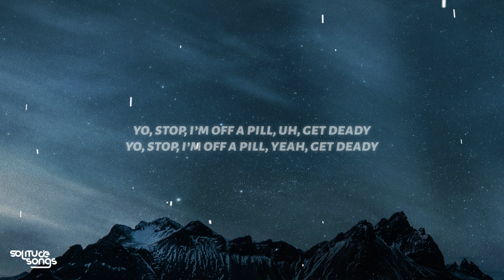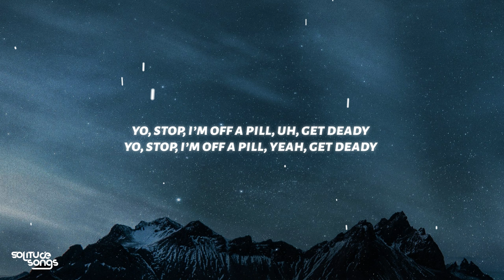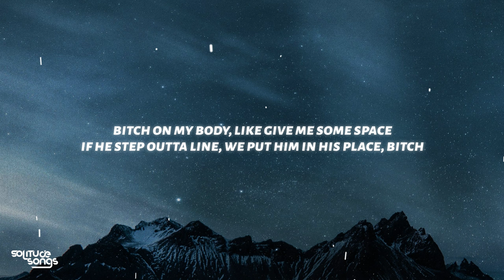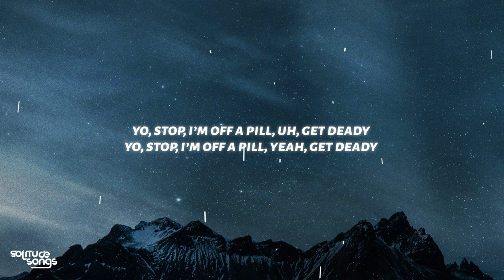Fivio Foreign, Kyle Richh, 41 - Get Deady (Lyrics)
♫ Fivio Foreign, Kyle Richh, 41 - Get Deady

◼️Lyrics:

ayoaa
verbxse made this beat
go

yo, stop, i’m off a pill
don’t ask, i don’t know how to chill
ni**as is dyin’ for keepin’ it real
i ain’t scared to go drillin’, i know how it feel (i did)
he catch a body, i’m payin’ his bills
she a baddie, she paintin’ her nails (i won)
2018, i was playin’ the field
don’t none of these ni**as you say i’ma kill (bitch)
off drugs, i’m gettin’ hungry
i took a perc and it give me the munchies (munchies)
no sleep, i’m feelin’ grumpy
f*ck up my time and i’m way out the country
i’m a dub, i’m pullin’ dumpy
she fell in love, shorty is clumsy
i tell g, “come and give me a punchy”
gun in my pocket, got me feelin’ comfy
i’m the first ni**a go in a deli
i’m the first ni**a call bitches wetty (wetty)
none of these ni**as don’t give me no credit
but one of these ni**as gon’ give me some bready
i tell shorty, “come give me the necky”
try to leave her but she didn’t let me
if you tatted my name then you sexy
mix the percocet with the pepsi

yo, stop, i’m off a pill, yeah, huh, get deady
yo, stop, i’m off a pill, yeah, get deady
yo, stop, i’m off a pill, uh, get deady

perky bussin’, i’m itchin’ my skin
do not think i ain’t good, ’cause i am not alright (am not alright)
like okay, who tryna cyph’? (who tryna cyph’?)
who tryna smoke on a body tonight (body)
like yo, fiv’, throw five
push up on me, think he tryna die (he tryna die)
move on my doley, i don’t need a— (don’t need a—)
move on my doley, i don’t need a [?]
stop, stop, i’m tryna f*ck
she got the jat, with a tat on her butt (that way)
pop a perc’, it’s unlimited rump
thoot on my body, she wanna get drunk (say she wanna get lit)
took a bean with saliva
i got sheik, i do not need a driver (driver)
like, three g’s in the back of the charger
jah-jah woo, up that fire (jah woo)
yo, kush, come out
if i can’t get him doley, just throw at the crowd (okay)
he, he tried to party, got sent to the clouds
and if i missed a shot, then i’m bendin’ around (what the f*ck?)
push up, push up on me, i’m gunnin’ him down
pistol bullets is barkin’ (grrah, grrah), grrah, i’m in love with the sound

fivi’ said mix the perky with pepsi
well, i’m in the cut mixin’ wocky with sprite
i might shoot at his feet, make a ni**a get light (boom)
why would you come to the gunfight with a knife? (grrah, boom)
she let me f*ck [?] ask his wife
‘cause i got a bitch, he only get one night
like, opps in the party but i got my— (boom)
like, opps in the party but i got my pipe (grrah, boom)
since she dissin’ she got me pissed off
why these opp ni**as doin’ my dick for?
he was dissin’, that’s what he got hit for
bitch i’m the ripp, so i’m droppin’ the pitchfork
bitch i’m with fivi with two german bitches
it’s crazy as f*ck, we met em’ at the deli
and you know she got wap, no fetty
2-2 guns in my bag, that shit heavy
i’m at the table, takin’ ni**as plate
when i back out my knocka, ni**as meet they fate
thooties all on my dick, i tell em “it’s too late”
and i make [?] we go on dates
and i let this knocka take ’em on a date
red dot, i’m aimin’ for his face
bitch on my body, like give me some space
if he step outta line, we put him in his place, bitch

choppas are singin’ like it was a opera (opera)
if he run, put the beam on his partner
bitch, if it’s five in the game i’m a starter
she on my dick, she wanna be mrs. carter
he want static, bullets gon’ spark him (grrah, grrah)
bitch, i can’t go nowhere without my armor (armor)
move with a army, got different artillery (grrah, grrah)
my diamonds is dancin’, it’s goin’ retarded
yo fivi, like what? tell them we really have [?]
bitch, i get bready, i get to the fetty (fetty)
if he lookin’ for beef, we gon’ aim for his belly (bitch)
like, i’m with tata he came with a— (came with a—, came with a—)
like, i’m with tata he came with a knocka
like i bet, i’m opp spotter
he tried to push up, we put him in—